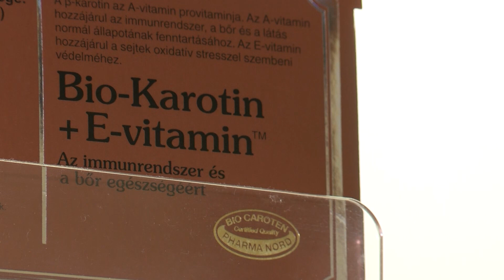Figyeljünk a bőrünkre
Óvjuk magunkat a káros sugaraktól